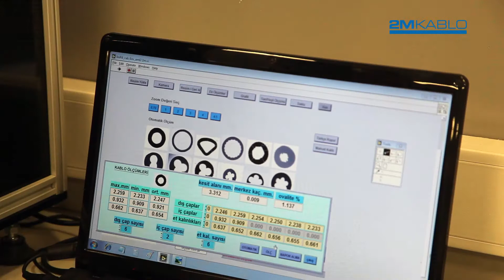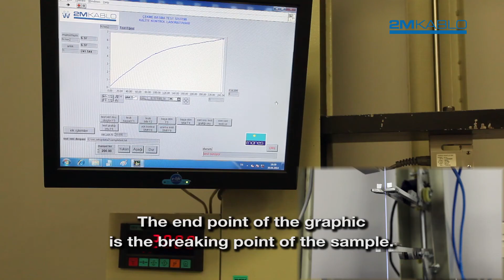Tensile Strength & Breaking Elongation Test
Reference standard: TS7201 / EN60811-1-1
This test shows the percentage of elongation of the materials generating this cable at maximum force they can endure.
After placing  the sample into the elongation machine, the test begins.
Tension-transformation graphic is formed on the screen.
The point that the breaking of the molecular bonds begins on the graphic is the tensile point.
The end point of the graphic is the breaking point of the sample.
At the end of the test, tensile strength and transformation values are shown on the screen.